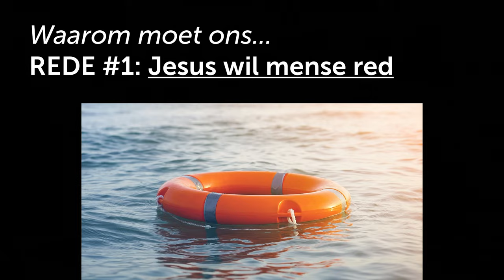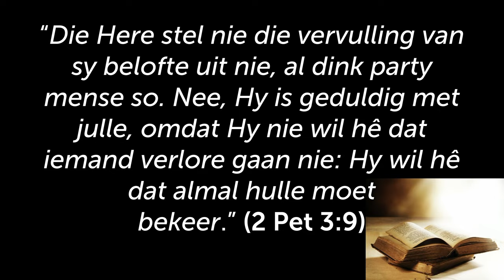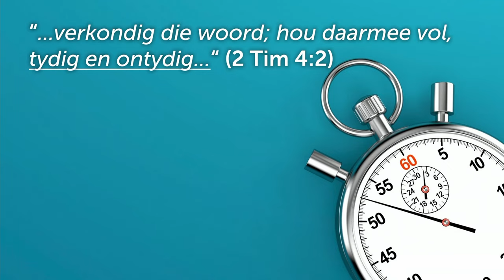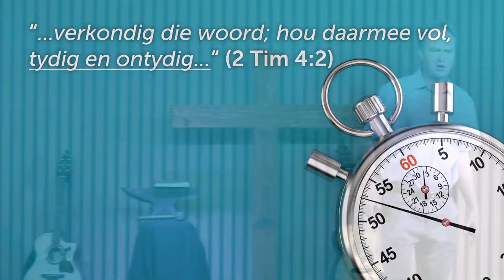Ons moet die EVANGELIE deel - God wil mense RED!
Hierdie is 'n uitknipsel van die preek: Waarom moet ons die Evangelie deel? [Getemperde Geloof- Deel 7]